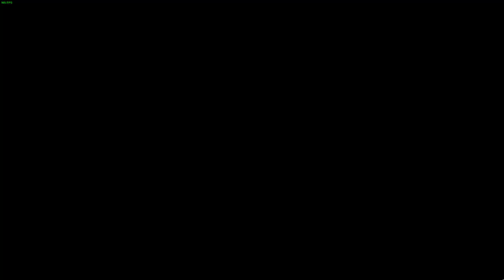Part 4 My First Time Playing TMNT Splintered Fate!